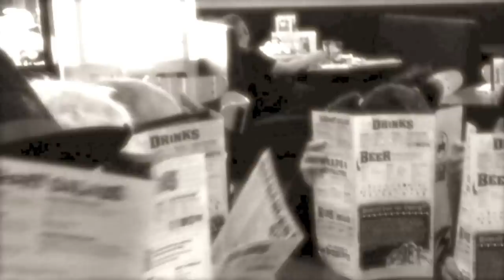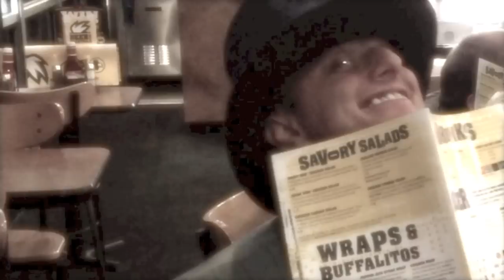Shauna Marble | Tap Shim Sham Music Video | Lindy Hop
Shauna Marble Presents
'Taint What You Do (It's The Way Cha Do It)
Music Video

Tap by Shauna Marble